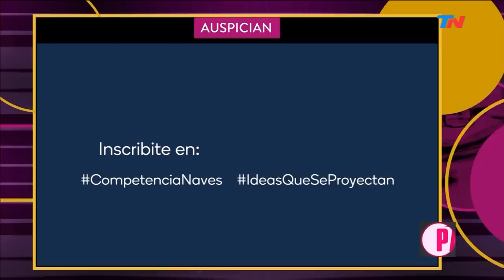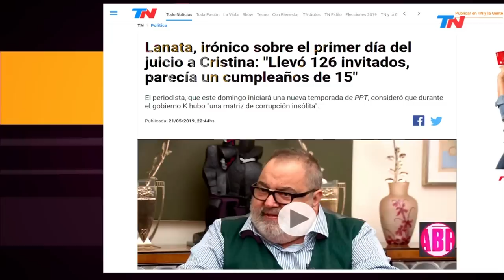Jorge Lanata: "Se viene un Kirchnerismo Punk" | PALABRA DE LEUCO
Programa de "Palabra de Leuco" emitido el Martes 21 de Mayo de 2019.